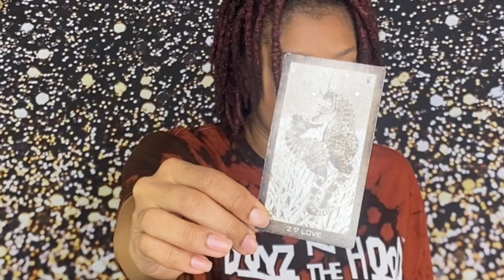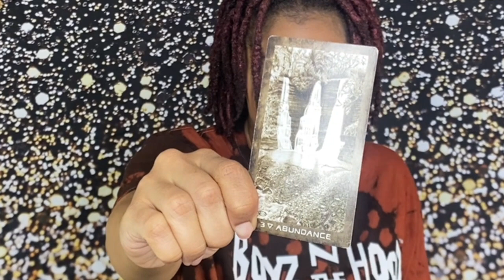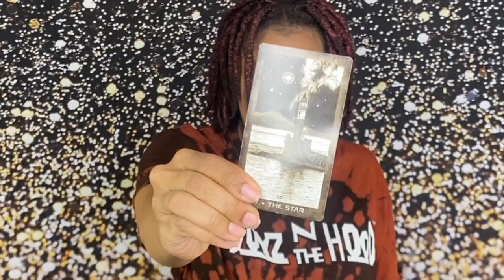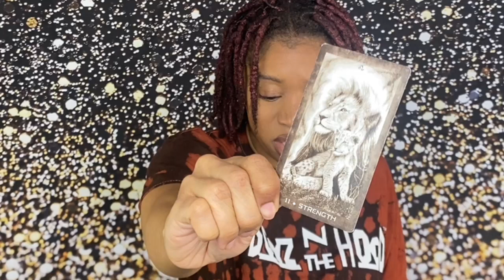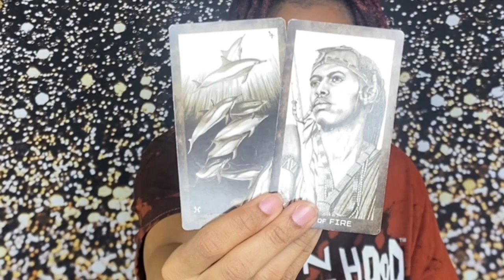SAGITTARIUS!♐️ JANUARY 2023 DOING YOUR THANG AND NOW SOMEONE WANTS IN, WHATS REALLY GOING ON!🌹🔥